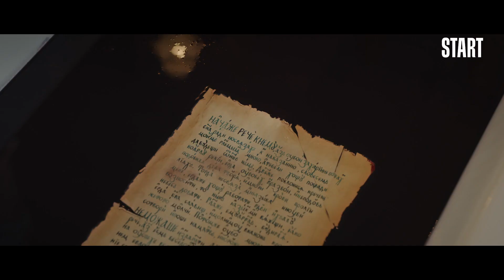Вампиры средней полосы || Кровавое воскрешение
«Вампиры средней полосы». Все серии уже на START

Дед Слава пролил столько слез по Женьку! На целую ванну бы хватило...